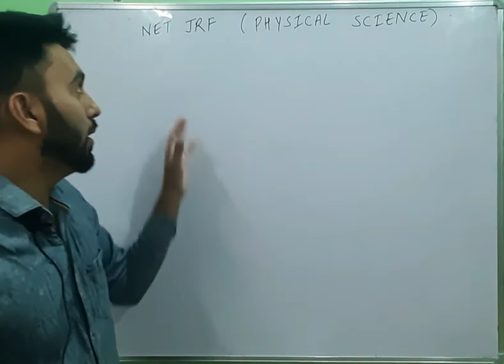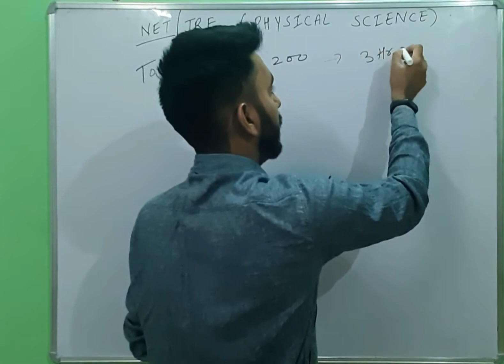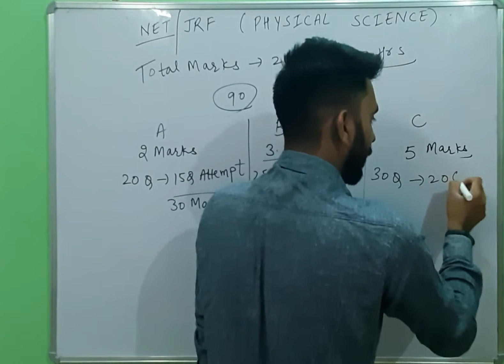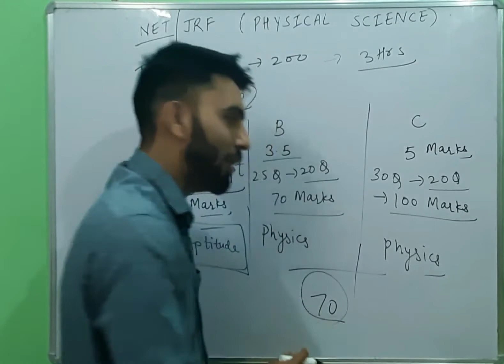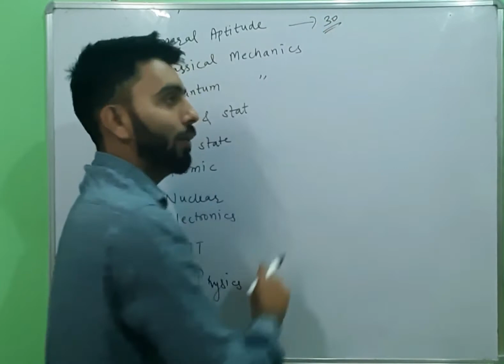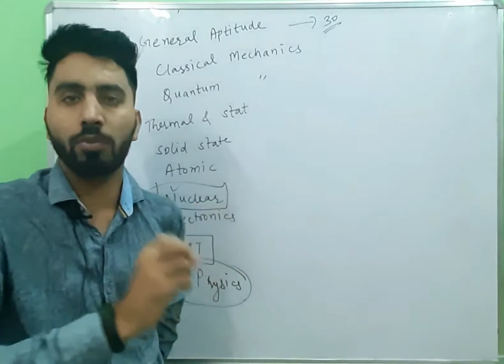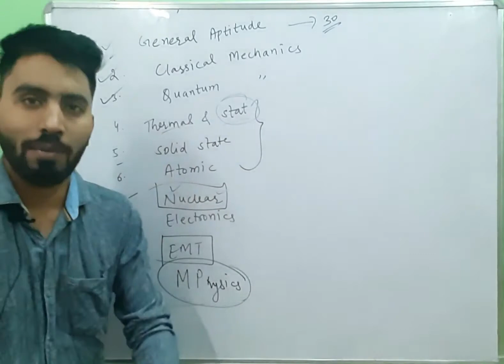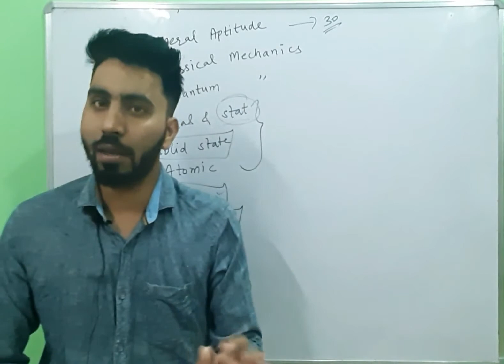CSIR NET JRF PHYSICAL SCIENCE Preparation strategy || Sanjay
physical science ||

general aptitude ||

quantum mechanics || classical mechanics ||

statistical mechanics ||

EMT || Solid state physics ||

Mathematical physics ||

nuclear physics || atomic physics ||

electronics ||

syllabus and paper pattern